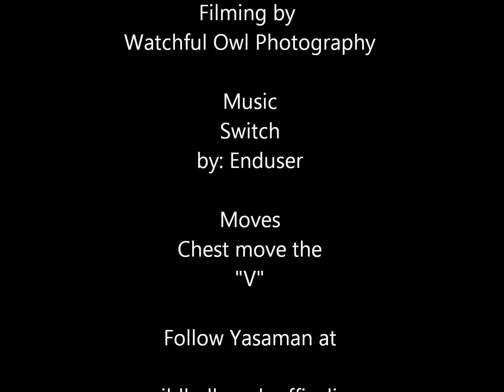Belly dance moves - Chest movements/Isolation - The "V" - with Yasaman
Follow Yasaman at